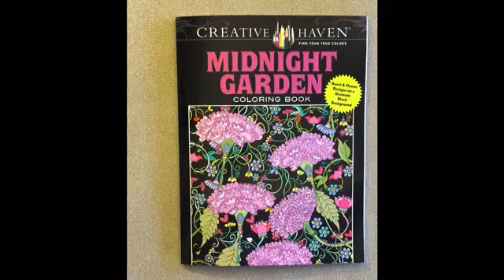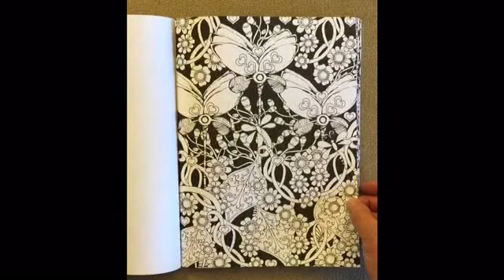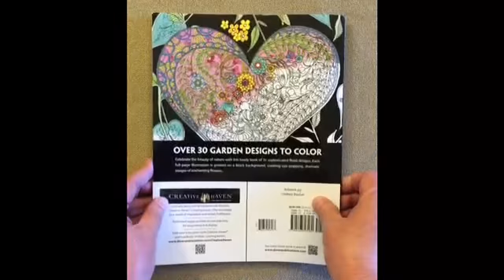Creative Haven Midnight Garden Coloring Book flip through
This is a silent flip through of the Creative Haven Midnight Garden Coloring Book coloring book.